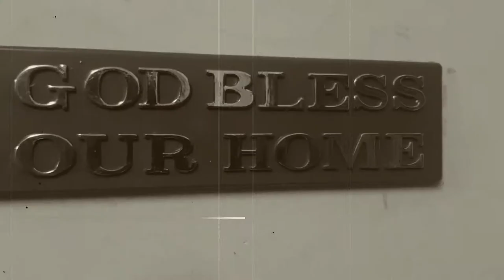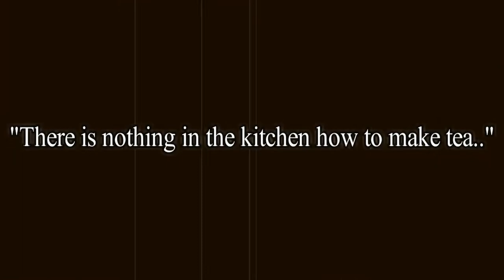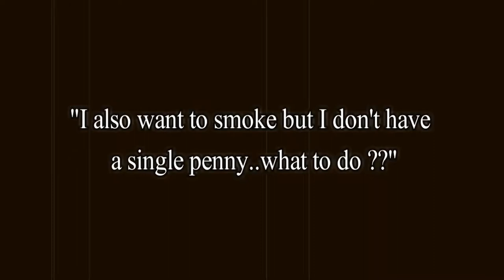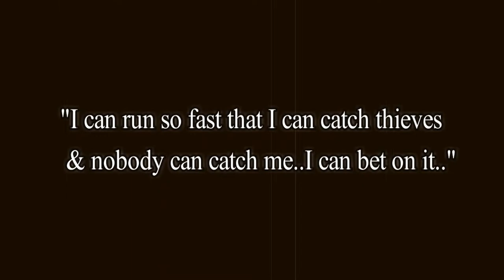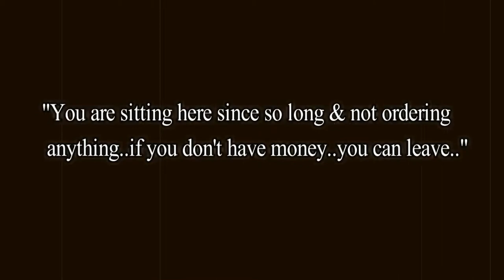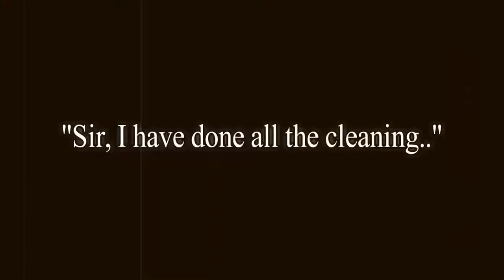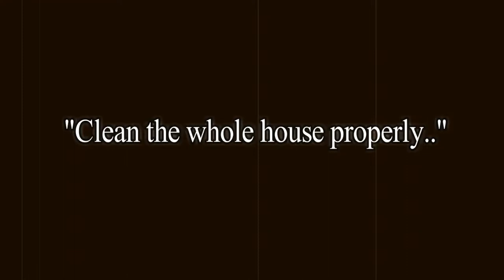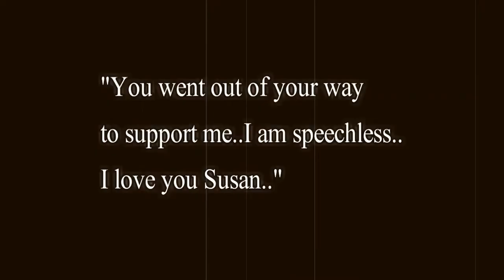Mr. & Mrs. Charlie || Raushni Srivastava || Amar Jeet || Short film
Starring: Raushni Srivastava and Amar Jeet
Synopsis: The short film “Mr. & Mrs. Charlie” is inspired by Charlie Chaplin movies. Life is nothing without love and laughter.
Director: Amar Jeet
Produced by: Faith Films Entertainment
Language: Silent
Genre: Romantic Comedy
Duration: 10 minutes 45 seconds